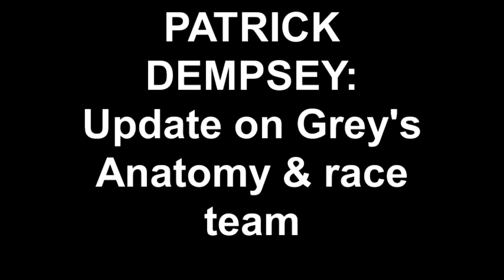Patrick Dempsey spills it in Daytona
Patrick Dempsey wants to stay with 'Grey's Anatomy' but wants to run a full Grand-Am Rolex Series race schedule. He explains his negotiations with ABC about staying with the popular TV show.